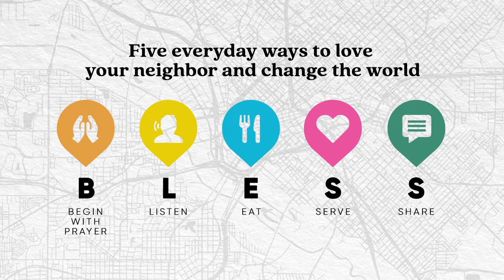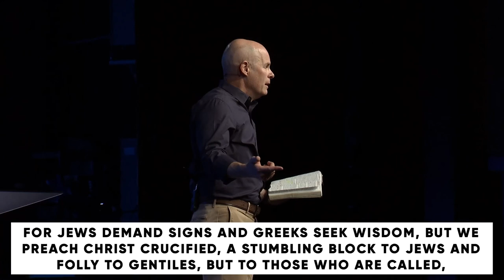Love Where You Live: Share Your Story // Dr. Jeff Warren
Primary Scripture
John 9:1-41

Key Points
• What is the story of your life?
• Your story matters because:
1) you matter
2) your brokenness matters
3) your redemption matters
• Everyone you know needs to hear your story of rescue, because your story reveals the Rescuer: Jesus Christ.

Memory Verse
Ask God to write this word on your heart this week:

“For I decided to know nothing among you except Jesus Christ and him crucified.”
-1 Corinthians 2:2 ESV

1: If you were to title your life story according to the overarching theme of your life so far, what title would you choose?

2: If God were to title your life story according to God’s good, pleasing, and perfect will for you, what title might God choose?

3: Read John 9:25. How does the blind man’s story resonate with you and your own story?

4: Why might our suffering, pain, and brokenness be such an important part of our story in the hands of God?

5: Why might our healing, joy, and wholeness be such an important part of our story in the hands of God?

6: Reflect on John 9:1-3. Consider areas of your life where your personal weaknesses are visible to others. How have the works of God been displayed in your weaknesses?

7: Of all the stories you have heard in your life, whose is most memorable? Why do you think that is?

8: Who needs to hear your story? When will you tell them?

Pray
Lord, thank you for never wasting anything in our lives – especially our pain. Lord, we confess we are hurting, but we believe we know the Healer. Give us the courage to open up about our suffering with those you place in our lives. Give us the wisdom to pursue wholeness in Christ Jesus alongside those you place in our lives. May we be quick to listen to the stories of others, and kind to share our own stories, too.

• 40 Days of Blessing: Love Your Neighbor. Change the World. PCBC 2021 Lenten Journal